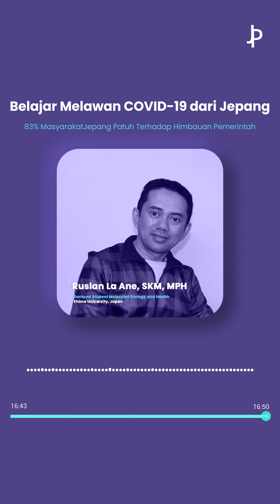Belajar Melawan COVID-19 dari Jepang - 83% MasyarakatJepang Patuh Terhadap Himbauan Pemerintah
di episode podcast kali ini kita akan membahas bagaimana melawan COVID-19 di negara Jepang bersama Ruslan La Ane, SKM, MPH. Beliau merupakan Doctoral Student, Molecular Ecology and Health, Ehime University, Japan.

yuk tonton videonya sampai habis. Like, subsrice & comment di setiap video ini. Share juga video ini kepada orang terdekat kalian. dengan ini, kalian sudah ikut